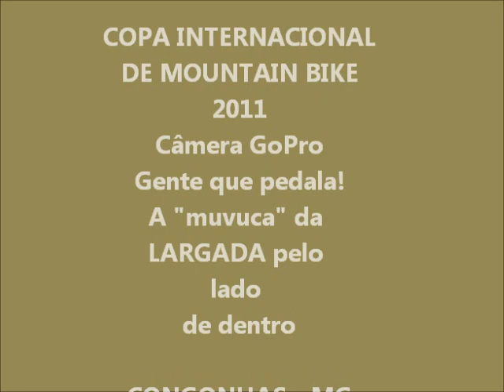Câmera GoPro - A LARGADA pelo lado de dentro - CIMTB - Congonhas - MG.wmv